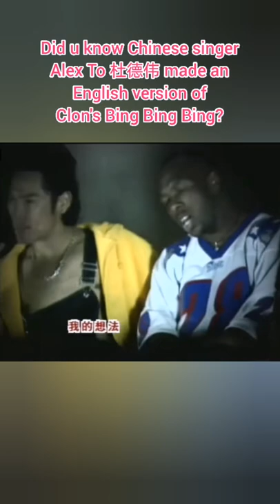Alex To remake of Clon's Bing Bing Bing